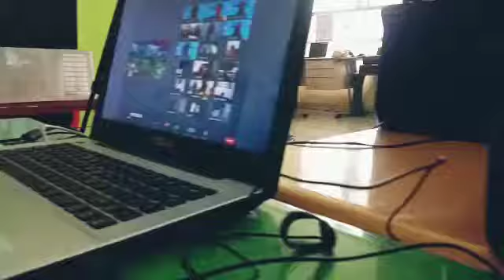Everyone Can Be A Superhero ( Behind the scene )